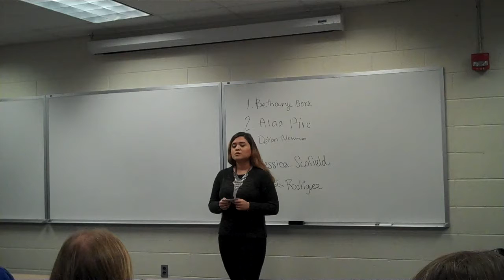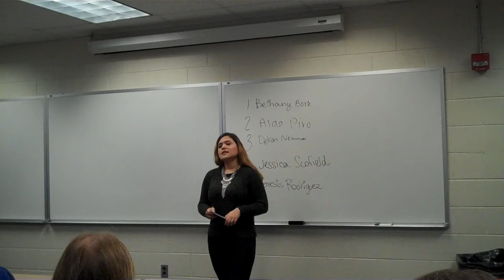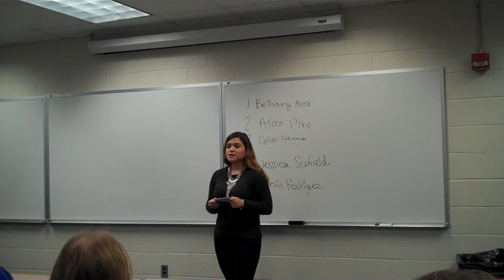informative speech for communications class